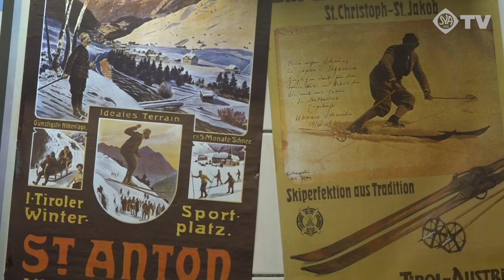Ankündigung - Apres Ski Party 2020 in Appenweier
Feiert mit uns Aprés Ski in Appenweier! Bereits das 10. Mal verwandelt sich das Sportgelände des SV Appenweier in ein Aprés Ski Ort er Extraklasse. Auch in diesem Jahr wieder mit tollen Deko-Neuheiten und einer einzigartigen Location!
Fr. 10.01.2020 ab 20:00 Uhr am Sportplatz in Appenweier.